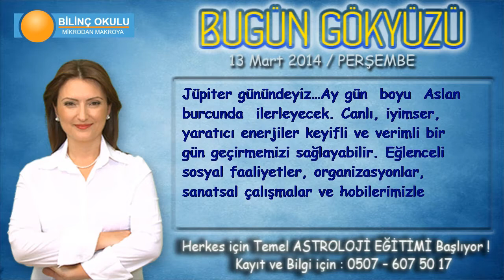OĞLAK Burcu, GÜNLÜK Astroloji Yorumu, 13 Mart 2014, - Astrolog DEMET BALTACI- Bilinç Okulu